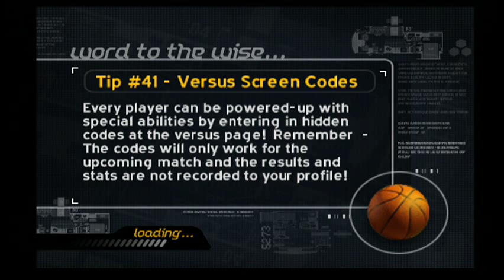NBA Ballers (PS2) (Bringing Down The House in Under 3 Minutes) (LOL)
😎 My Store and Social Links!